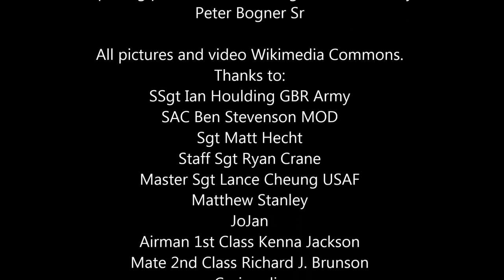Blue Lynx - Full Throttle